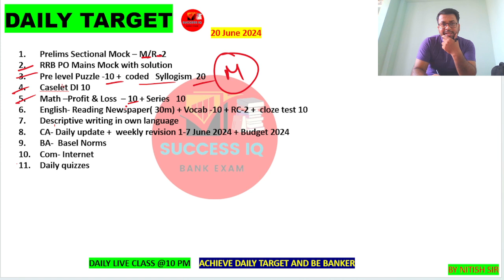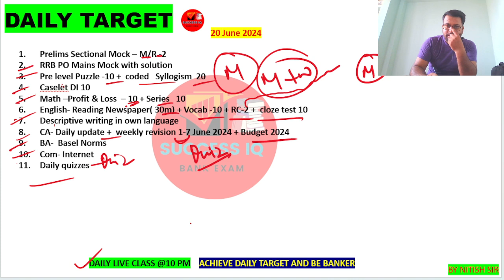DAILY TARGET FOR RRB PO &CLERK 2024 | 20JUNE 2024 | TO DO LIST | BY NITISH SIR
Daily Target
Daily work
Rrb Target
Rrb 2024 Target
Today Target for bank exam
Today Target for rrb po
Today Target for rrb clerk
Rrb clerk daily Target
Rrb clerk Today Target
Rrb po daily Target
Rrb po today Target
Target For Bank Exam
Target for rrb
Target for rrb po
Target for rrb clerk